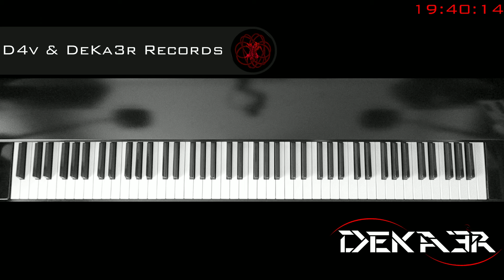🔴 IRL - ESTUDIOS PROFUNDOS DE PIANO - FA SOSTENIDO MAYOR - ESCALAS EN OCTAVAS - 506